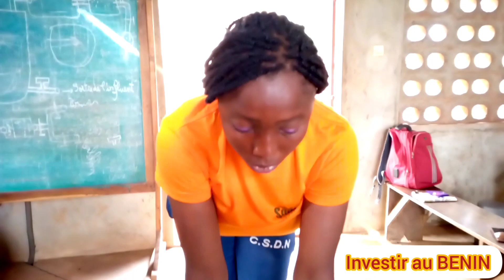Formation sur la fabrication du Biodigesteur mobile (Produire du GAZ a domicile):AVIS de nos formés.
Dans cette vidéo nous vous parlons de la TECHNOLOGIE DU BIOGAZ
Suivez l’intégralité de la vidéo pour découvrir cette merveille qui assurément vous plaira.
Vidéo conçue grâce à la participation de mon collaborateur Jerry AYOSSO.

Gardez surtout à l’esprit que la réussite de toute activité passe par une formation de qualité afin de minimiser les risques et pertes d'argent...

Envie de suivre une formation en ligne ou se faire accompagner,
Contactez-nous directement via WhatsApp au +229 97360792